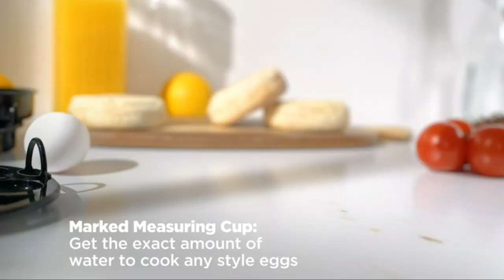Top 10 Egg Cooker on Amazon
Dash Red & Rapid Egg
vonshef 7- egg electric cooker
cooper chef egg cooker
hamilton beach egg cooker
BELLA Rapid Electric